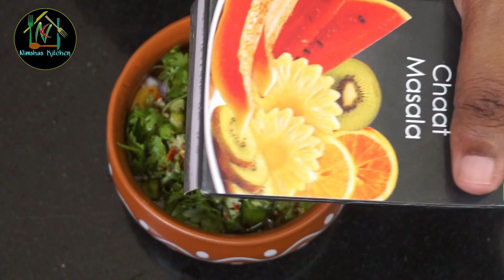മുട്ടയുണ്ടെങ്കിൽ ഈ കിടിലൻ സ്നാക്ക് ഒന്നുണ്ടാക്കി നോക്കൂ | mughlai egg paratha